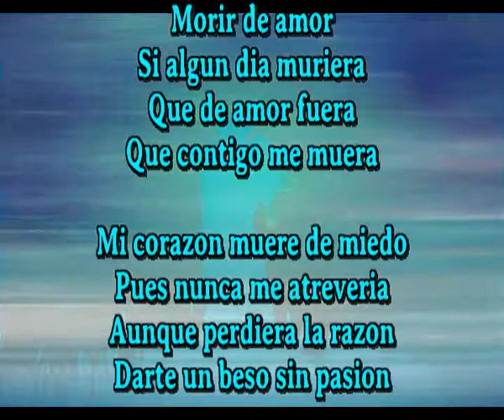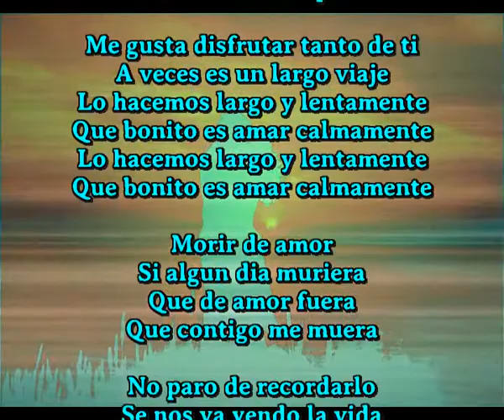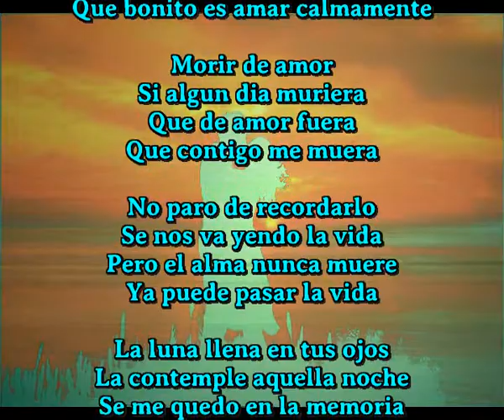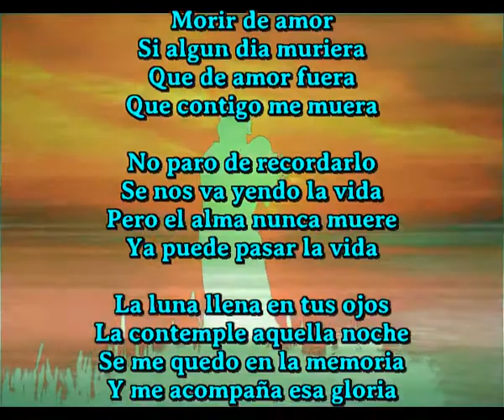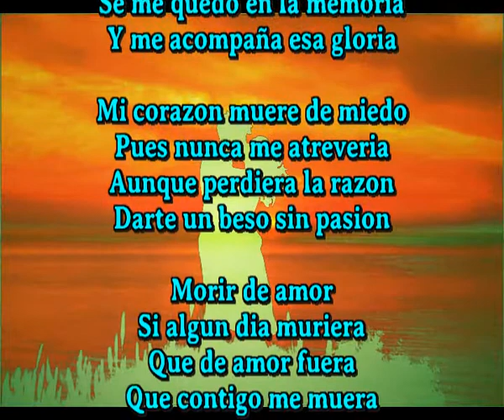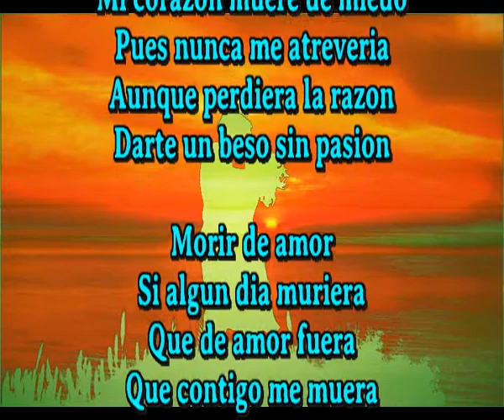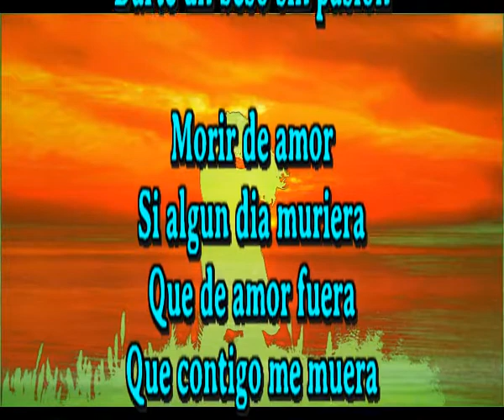Que contigo me muera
Morir de amor
Si algun dia muriera
Que de amor fuera

Mi corazon muere de miedo
Pues nunca me atreveria
Aunque perdiera la razon
Darte un beso sin pasion

Me gusta disfrutar tanto de ti
A veces es un largo viaje
Lo hacemos largo y lentamente
Que bonito es amar calmamente

No paro de recordarlo
Se nos va yendo la vida
Pero el alma nunca muere
Ya puede pasar la vida

La luna llena en tus ojos
La contemple aquella noche
Se me quedo en la memoria
Y me acompaña esa gloria